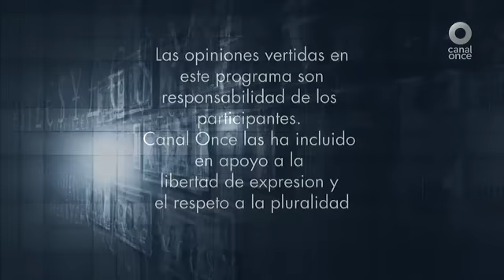Dinero y Poder - Jueves 15 de Mayo de 2014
Dinero y Poder es el nuevo programa semanal de Once TV en el que nuestros analistas se dedican a informar y analizar, de manera ágil y accesible, los sucesos mundiales más importantes en economía y política, con el fin de que juntos encontremos puntos coincidentes y comprendamos nuestra realidad en toda su profundidad. Semana a semana, los especialistas nos brindan explicaciones amplias y asequibles de los problemas que, en ocasiones, se vuelven tan complicados que parecen incomprensibles, de modo que nos aclaren su interrelación e influencia en nuestra vida cotidiana.